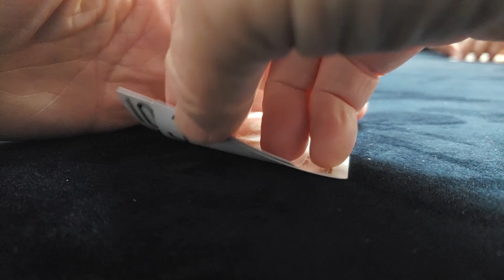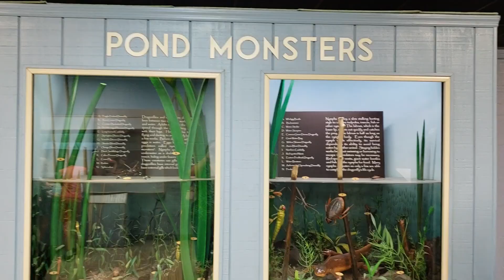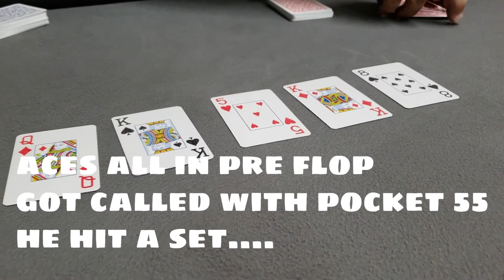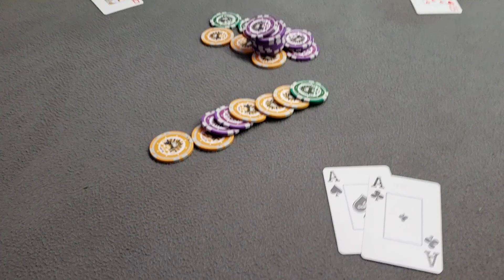New Casino coming to Bristol Virginia? I Might get a local poker room! Pond Boy Poker Vlog #84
There is a proposal to build a new casino in Bristol Virginia. Hope it happens! Pond Boy Poker Vlog #84

Would you like to support my vlogging!